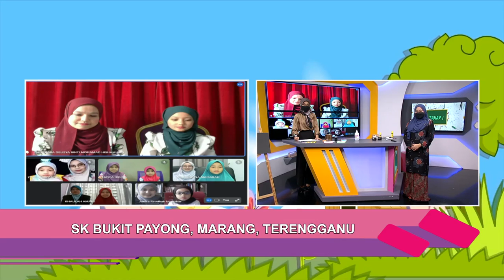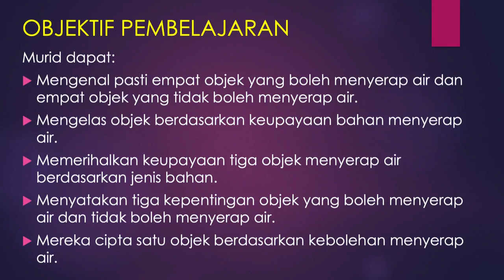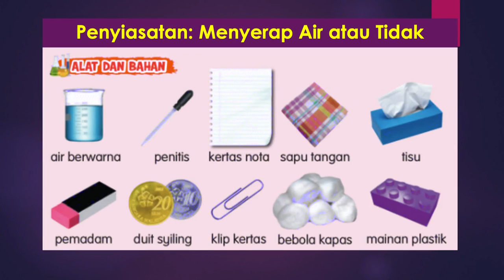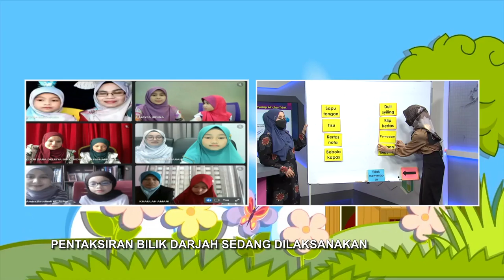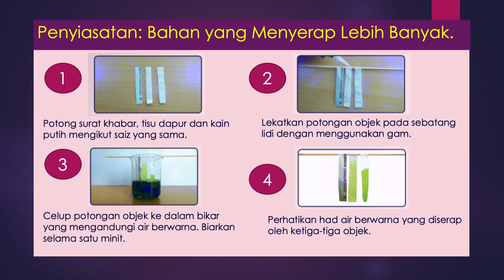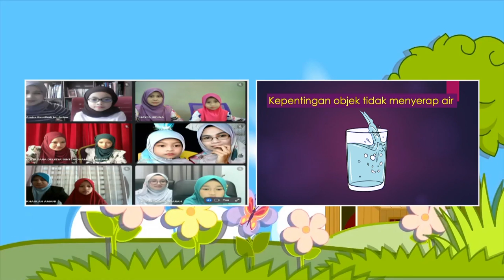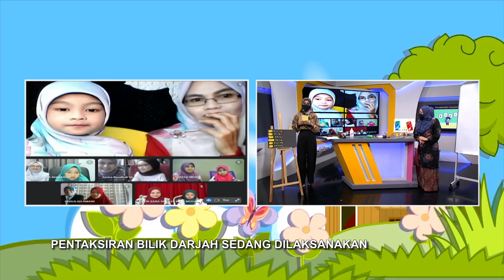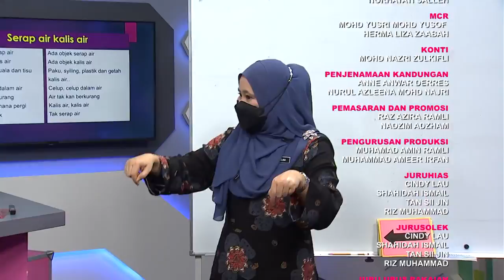DidikTV  Tahap 1 Ep 4 Keupayaan Bahan Menyerap Air